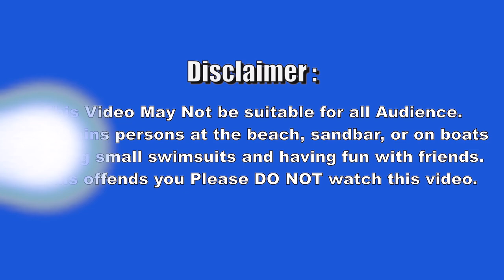CRAZIEST Sandbar Party Boca Bash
The Most Craziest Sandbar party and it happens only once a year Boca Bash. This year was no different, Many boaters showed up and we did too. We had a great time and so did everyone that attend. So now you know so don't miss next year's boca bash. If you want check out videos from the pass. Here's a few ,click on the links